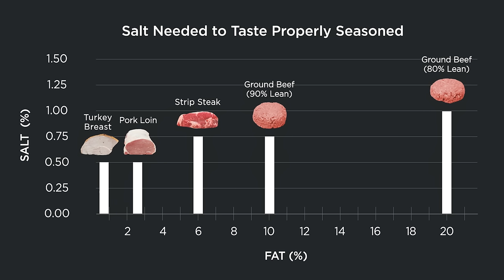Science: Does Fattier Meat Need More Salt? We Taste Steak, Burgers, Turkey, Pork to Find Out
The Science of Good Cooking

Throughout years of cooking in the test kitchen, we’ve noticed that we tend to season fatty meat more generously than lean meat. To bolster our anecdotal evidence with real data, we set up the following experiment.

EXPERIMENT

We rounded up five meats ranging in fat content: turkey breast, pork loin, strip steak, and both 80 percent and 90 percent lean ground beef. We cooked the meat and chopped it into pieces. We then tossed 10-gram portions of each meat with increasing amounts of salt (0.1 percent, 0.25 percent, 0.5 percent, 0.75 percent, 1 percent, and 1.5 percent by weight of each sample). We had tasters try the samples in order, starting with an unsalted control, and had them record at what percentage the meat tasted properly seasoned. We also sent cooked samples of each type of meat to a lab to determine fat content.

RESULTS

Sure enough, the fattier the meat the more salt it needed to taste properly seasoned. Tasters preferred the lean turkey breast (0.7 percent fat) and pork loin (2.6 percent fat) seasoned with 0.5 percent salt by weight. The strip steak (6 percent fat) and 90 percent lean ground beef (10 percent fat) required about 0.75 percent salt by weight to taste seasoned. And finally, the 80 percent lean ground beef (20 percent fat) tasted seasoned to a majority of tasters only when it reached 1 percent salt by weight.

TAKEAWAY

Our experiment adds credence to the conclusion of several recent published studies that fat has a dulling effect on taste. So when you season meat, remember to use a heavier hand on fatty burgers than you would on moderately fatty meats like strip steak and 90 percent ground beef. Use a lighter hand on lean meats like turkey breast and pork loin.